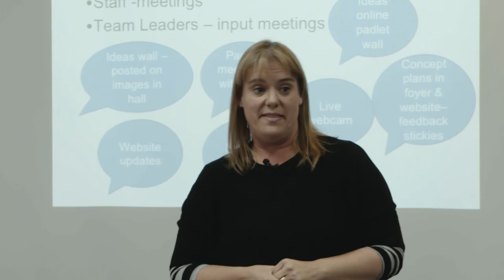Prototyping the pedagogy for the new space.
Cashmere Primary discusses prototyping collaborative teaching practice.